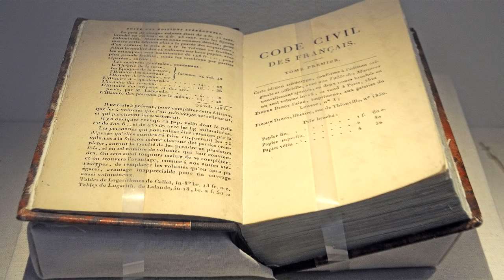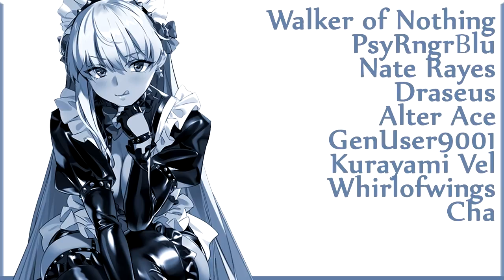Napoleon Bonaparte, Emperor of France [Fate/Grand Order]